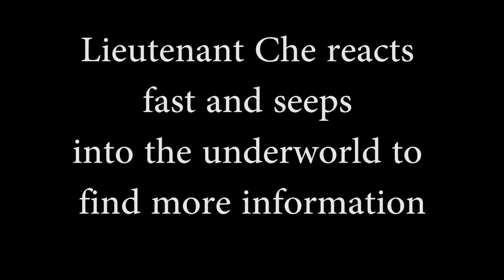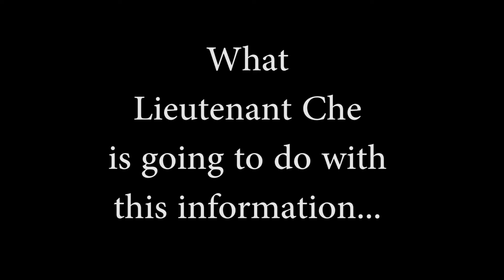Lieutenant Che S01E07 Revelation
The investigation takes an unexpected turn and Lieutenant Che will be forced to act